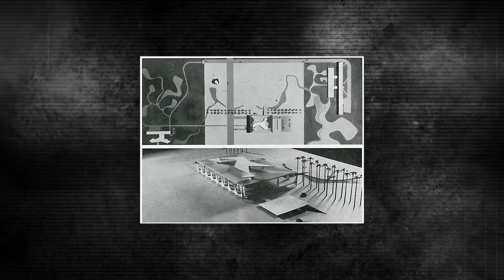These 10 WONDERFUL Places in Brazil Will Leave You Speechless!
Best of Brazil | 10 Must-Visit Places!🦜

TravelGoals brings you the best of travel DESTINATIONS, travel TIPS, and ACCOMMODATION around the world! 🌴☀️🌎😍✈️

Brazil is a sensory inspiration, with tropical weather, hearty food, and a music-soaked culture.

This continent-sized country is vastly underappreciated, with enthralling tropical islands, deserts, waterfalls, animals, and national parks….I could go on and on!

Brazil is the fifth largest country in the world and the largest in South America, occupying about half of the continent.

For visitors, Brazil is a tropical paradise as well as an interesting cultural destination with something for everyone, from lovely beach vacations and rainforest expeditions to world-class art, museums, and the pulsing rhythms of Rio's Carnival.

Brazil is indeed a beauty to behold!

And because we are committed to bringing you the most beautiful destinations around the world, today, we'll be discussing the 10 best tourist attractions in Brazil.

So sit back and relax while we take you on this awesome adventure that is sure to mesmerize you.

❤️ Let us know your favorite place in Brazil in the comment!

About TravelGoals
🎥 Videos about travel destinations, travel tips and accommodation
around the world.
🎨 Written, voiced and produced by Travel Goals.